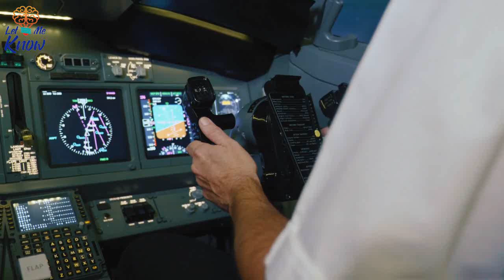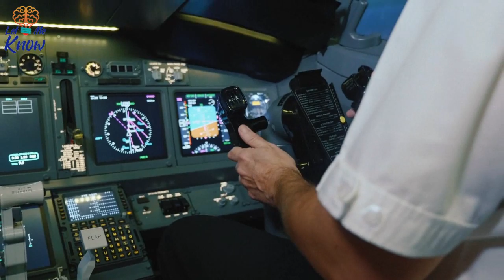A Flight Attendant Was Called On The Intercom, What Happened Then Is Shocking!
For one flight attendant, a normal day on the job would be one filled with confusion when a strange voice came over the intercom. Unaware of what was about to take place, she immediately rushed to the front of the plane.

Let’s just say she was in for the surprise of her life.

Brandy Hollenbeck always wanted to be a flight attendant. It simply was in her blood. Living in Anchorage, Alaska, Brandy spent most of her time in the skies working for Alaska Airlines.

Let’s just say her job was anything but normal.

Working as a flight attendant can be quite exciting. Not only do you get new people on a daily basis, but sometimes the unexpected can happen.

It would be a flight in March 2015 that would change Brandy’s life forever.